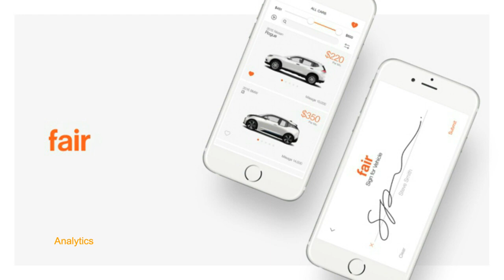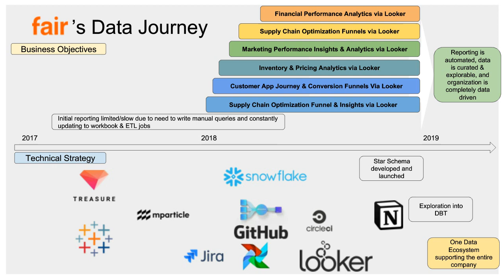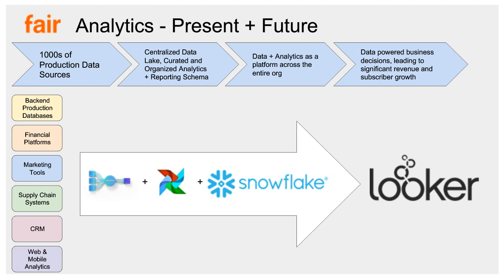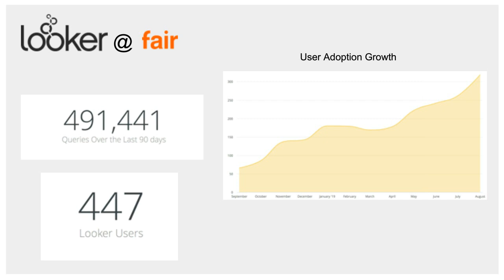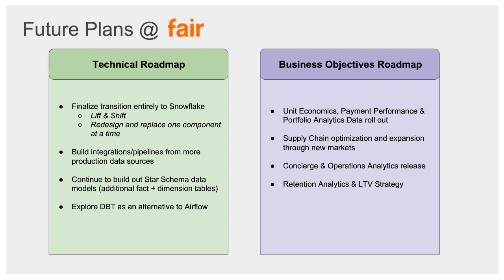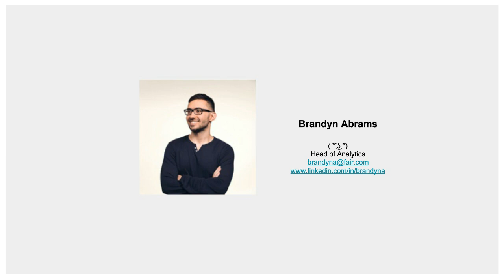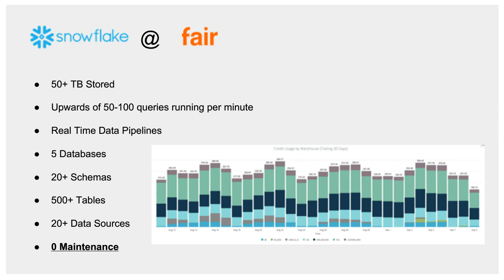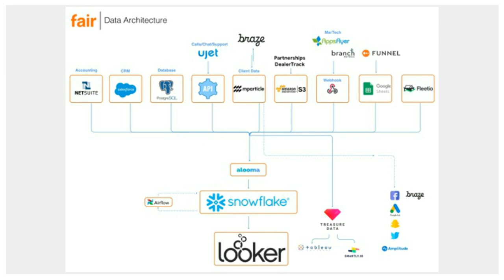How Snowflake Helps Power Used Car Leasing with Fair | Snowflake Inc.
Join Snowflake Office Hours to hear from Fair, the car leasing company that is revolutionizing the car-as-a-service concept.

Before implementing Snowflake, Fair struggled to scale their data infrastructure. With large numbers of JSON fields and data structures from over 500 data sources, it took hours to get the data they needed.

What are Snowflake Office Hours?
• Live, 30-minute case study and Q&A sessions with a Snowflake customer.
• Ask an industry peer questions about their Snowflake cloud data warehouse implementation and how Snowflake has advanced their data analytics.

After migrating to Snowflake, Fair can access all its data in seconds, enabling all its users to confidently make data-driven decisions in real-time. Fair now benefits from near-zero maintenance and enables all its users to confidently make data-driven decisions in real-time.